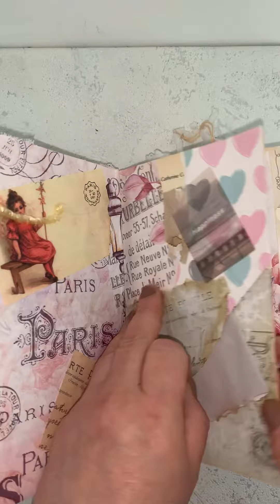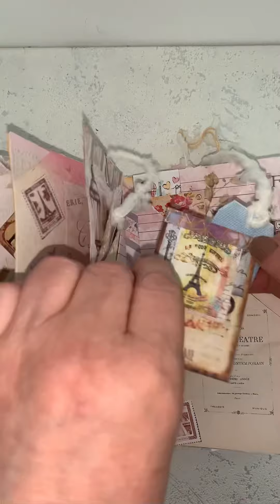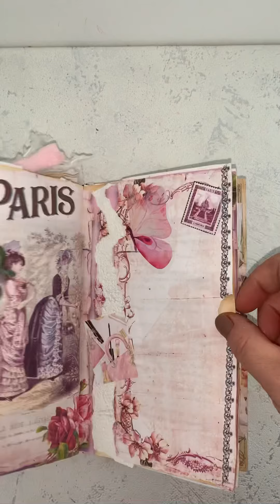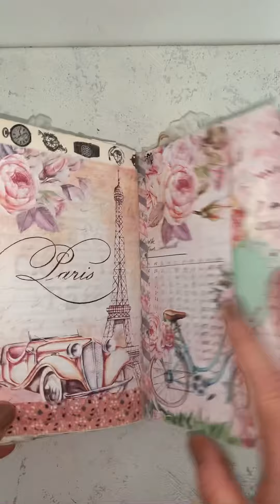SOLD!! Paris Altered Book flip through listed in my Etsy Shop - by TheJunkJournalWitch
Hi everyone
I am proud to show you my latest Paris Altered Book.

Thanks 😊

⚜️You can find my JunkJournal and my digital kit for sale on Etsy: